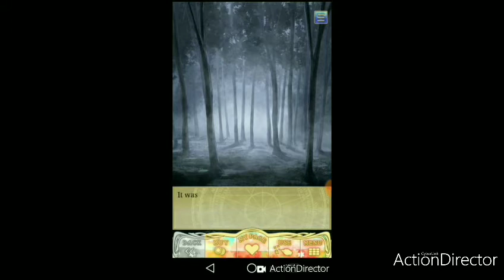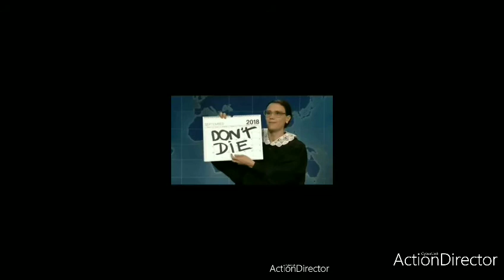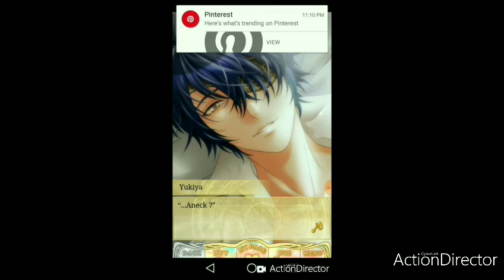Opps, My Bad!🤪 Let's Play Shall We Date Wizardess+ Yukiya Reizen Sequel Chapter 6 Part 3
Hi guys. Welcome back to yet another Wizardess Yukiya Reizen Sequel. We are still in chapter 6 and this quest that the characters are on is getting more complicated. I m an really more complicated than the next. Of course we have to battle the surprise forced from the last video.. But they have to do something. When I meant protect ourselves with magic did uh. I meant we are the forbidden forest, been attack by students. How great. Not only students but possessed students, well this quest is quite a thrill. Yeah it went to wow to weirdly creepy and dangerous. Omg, are we going to make it?
In this part we in trouble. I mean really bad trouble. What can we do. How are we going to beat the outcome. I don't know, we need to see how this quest goes.

Don't forget to touch the bell icon so you won't miss any videos.